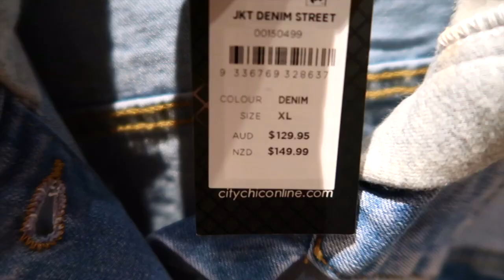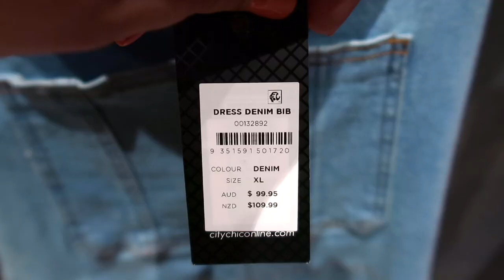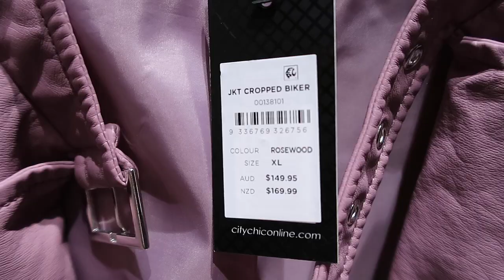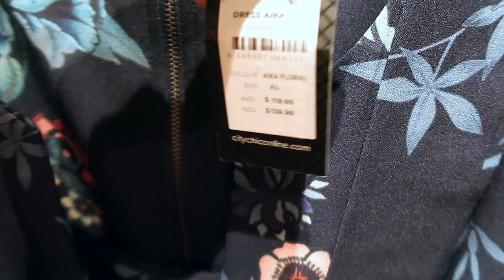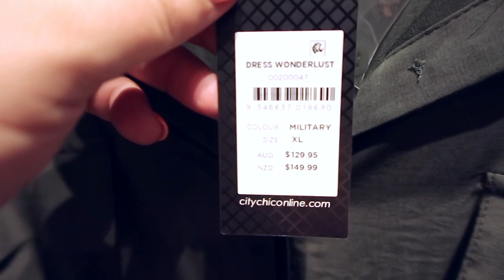Dressing Room Try On - City Chic | Plus Size